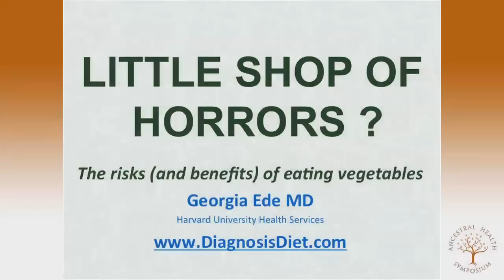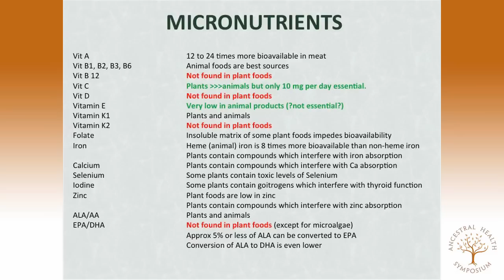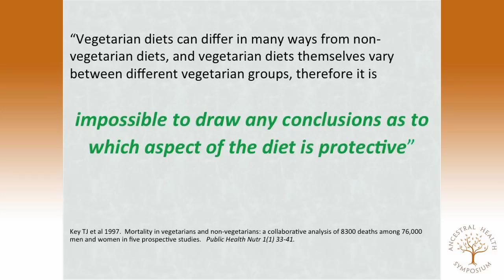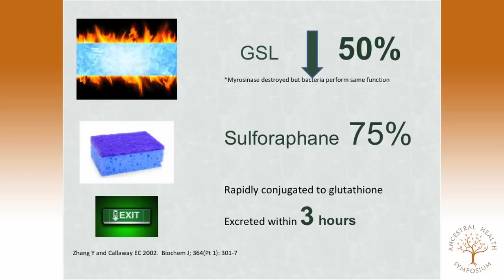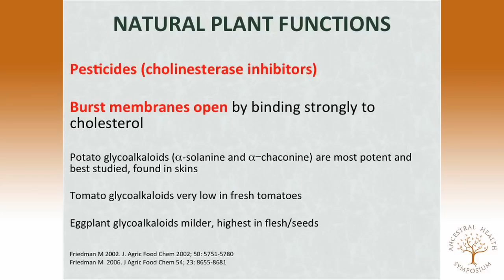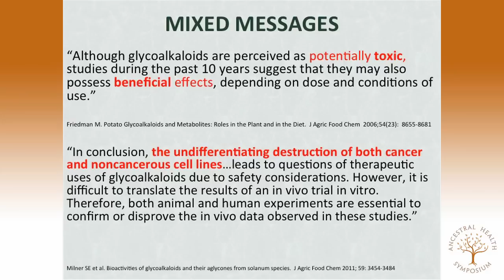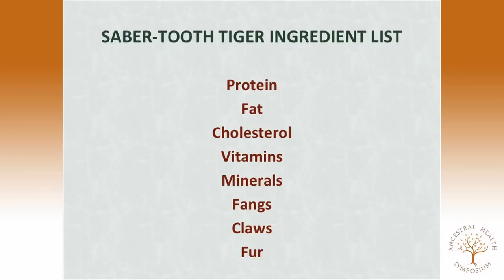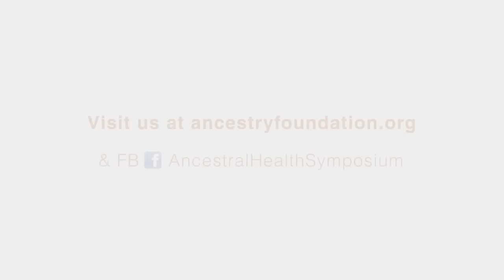AHS12 Georgia Ede MD Little Shop of Horrors? The Risks and Benefits of Eating Plants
At the 2nd Annual Ancestral Health Symposium 2012 (AHS12), Georgia Ede, M.D. gave her presentation titled "Little Shop of Horrors? The Risks and Benefits of Eating Plants".

Bio:
Georgia Ede, M.D., is the only psychiatrist at Harvard University offering nutrition consults to patients seeking an alternative to medications. She successfully applies modified Paleolithic dietary principles not only to the treatment of mood disorders, but also to "Mystery Syndromes", such as Fibromyalgia, IBS, and Chronic Fatigue.

Abstract:
Plant-based diets are often touted as healthy, and yet many plants contain clever protective chemicals, carefully crafted by evolutionary forces over millennia, to serve the needs of the plant, rather than to nourish the human body. Many of these compounds are potentially toxic to animal cells, and include naturally-occurring pesticides, mineral chelators, and antibiotics.
Understanding what is lurking inside the vegetables we eat can be very useful in managing "mystery syndrome" symptoms that do not respond to a traditional Paleo Diet, such as Chronic Fatigue, Fibromyalgia, and Irritable Bowel Syndrome. Drawing upon scientific literature in the fields of medicine, botany, and toxicology, as well as upon my own personal and clinical experience, this presentation groups familiar foods into botanical families (crucifers, seeds, nightshades, etc) and introduces the audience to the potential risks and benefits of each. This talk is designed to be engaging, fun, and provocative.